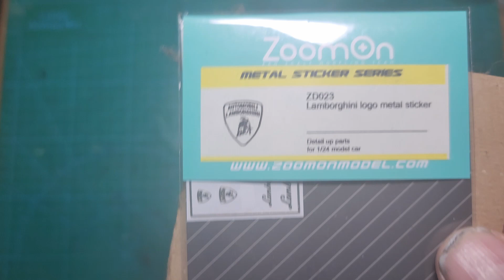Testors - Lamborghini Silhouette - Update 2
Welcome to JHart Modelworks. This week, we have another update on the Testors 1/24 Lamborghini Silhouette.

If you have your own 3d printer, you can purchase my 3D model design files on Cults3D.com and print your own:

CD Scale Models:  @c.d.scalemodels9198
The Scale Model Car Guy Channel:  @thescalemodelcarguychannel8681
Charlie Mac:  @charlie418791
Vic's Miniatures: @vicsminiatures7949

Amazon wish list:

Music in this episode:
Pride Before the Fall by Ethan Meixsell